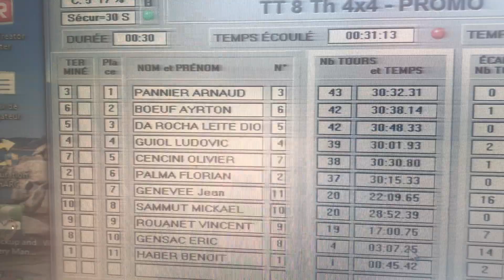Finale Promo "les 5 Dernières Minutes" Les ARCS CASC-Arnaud Pannier-Ayrton Boeuf-Diogo Da Rocha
Les 5 dernières minutes de la Finale Promo - Arnaud Pannier Domine le débat suivi de Ayrton Boeuf et Diogo Da Rocha qui se sont livrés une bataille infernale !!!
1er Arnaud Pannier
2ème Ayrton Boeuf
3ème Diogo Da Rocha